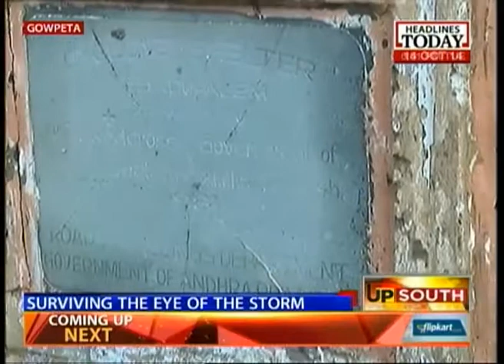Cyclone aftermath: Prices of essential commodities hits the roof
In the aftermath of Cyclone Hudhud, coastal Andhra was left devastated with people fighting over essential commodities. Prices of essential commodities have gone up leaving the public helpless and fighting for food and water.